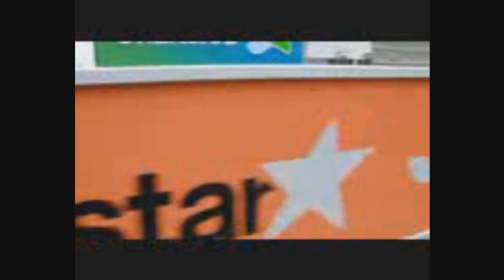Lemon Tree MTV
這是我的音樂習作